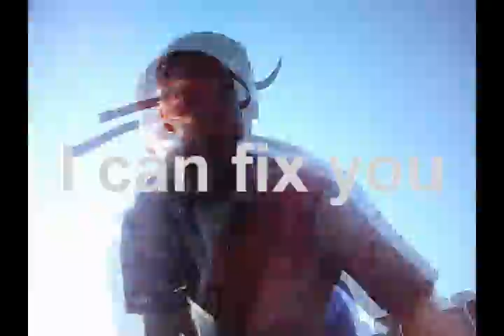Thyurpic album promo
A taste of the new Dweenal CD Thyurpic.